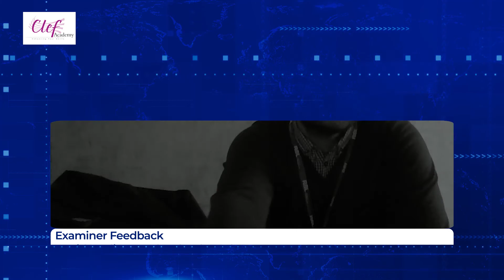Rock School Grade 1 | In The Midnight Hour | Lokesh Kaartik | Clef Academy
Our Student Lokesh Kaartik performing Rock School London Drums Grade 1 piece "In the Midnight Hour"

Lokesh Kaartik Scored Distinction in Drums, Grade 1, Rock School London.